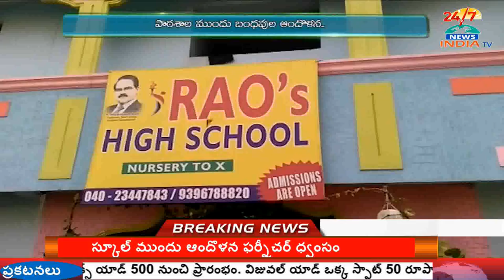11 year old girl made to stand inside boys’ toilet for not wearing uniform - INDIA TV Telugu